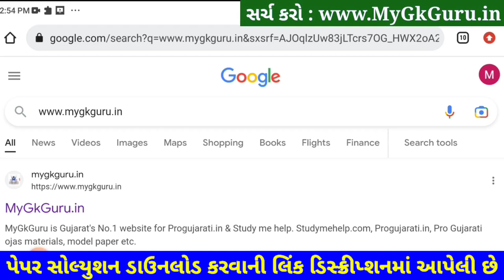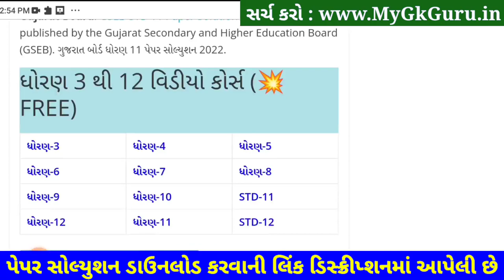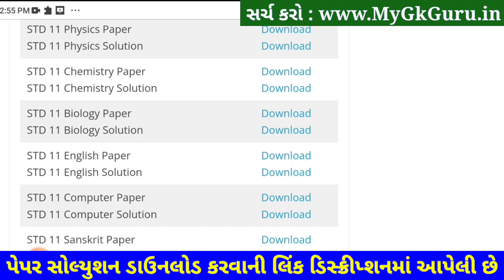STD 11 Biology Paper Solution 2023 Second Exam, STD 11 Biology Second Exam Solution February 2023PDF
STD 11 Biology Paper Solution 2023 Second Exam, STD 11 Biology Second Exam Paper Solution 2023 50 Marks, Biji Pariksha STD 11 Biology Paper Solution 2023 Second Exam February 2023. STD 11 Second Exam Paper 2023.

STD 11 Jiv Vigyan Second Exam Paper Solution 2023

Other Related Search Queries :
STD 11 Biology Paper Solution 2023 50 Marks February
STD 11 Biology Second Exam Paper Solution 22 February 2023
STD 11 Biology Paper Solution 2023 22 February 2023
STD 11 Biology Paper Solution February 2023